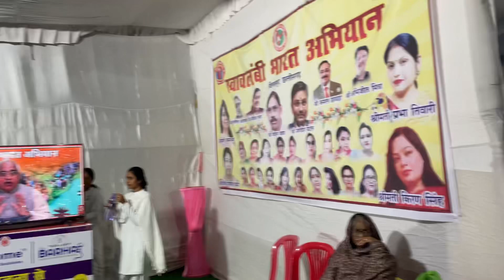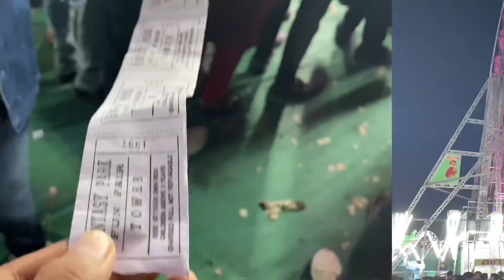Sawdeshi Mela Bilaspur Chhattisgarh￼ 2022